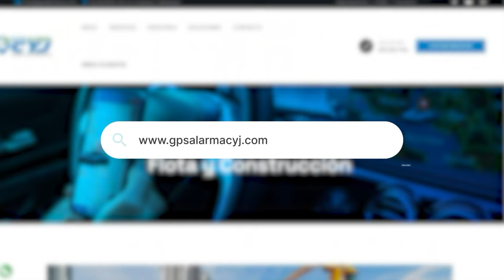TR4GEDIA EN LOS VENADOS: MEN0R DE 11 AÑOS MU3RE POR ESTR4NGULAM1ENTO